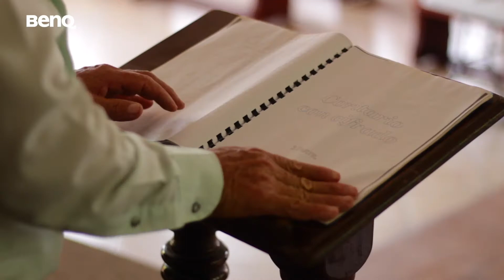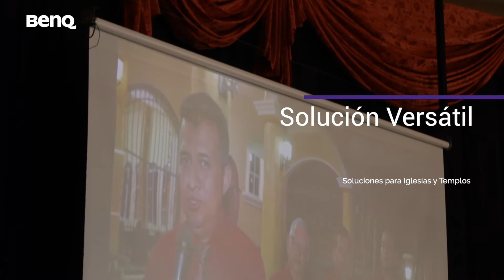Caso de Éxito - Templo Amigos | BenQ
Atrapa a tu audiencia y proyecta tu fe con la mejor calidad. Nuestros proyectores de lentes intercambiables son una solución ideal para centros religiosos.